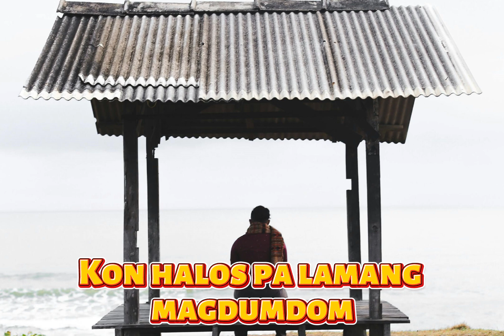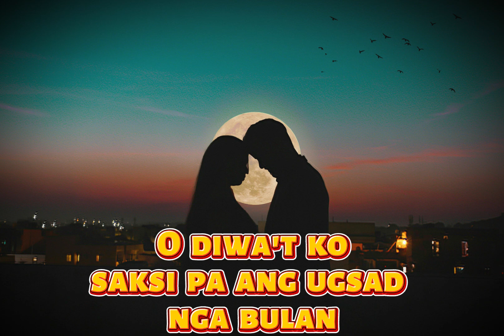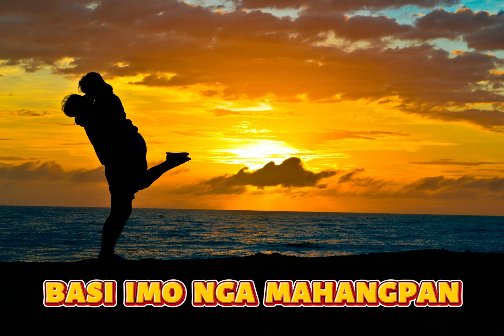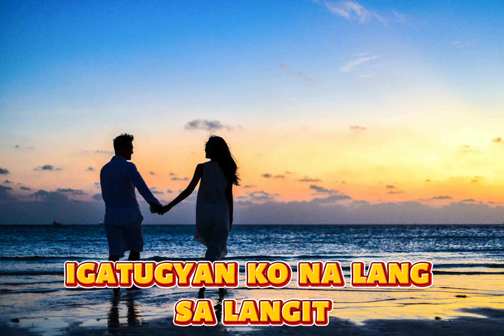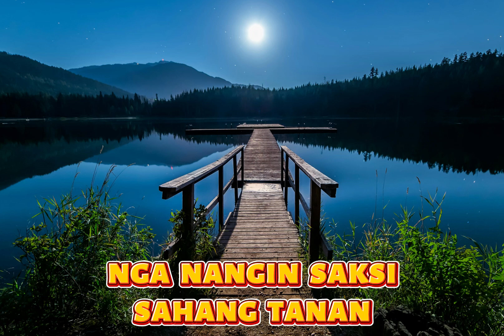"HULATON KO"/Pirot Ilonggo Song with Lyrics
"Hulaton Ko" by pirot is a beautifully composed Ilonggo song that delves into the themes of love, longing, and unwavering faith in the power of waiting. The song's heartfelt lyrics narrate a story of someone willing to endure the test of time and distance, fueled by the hope of being reunited with a loved one.

Set to a gentle and soulful melody, the song captures the emotions of yearning and resilience, making it relatable to anyone who has experienced waiting for someone they deeply cherish. Its poetic verses and heartfelt delivery reflect the essence of Ilonggo culture—one that values loyalty, patience, and heartfelt expressions of love. Through its moving composition, "Hulaton Ko" has become a poignant reminder of the beauty and strength found in love that endures.